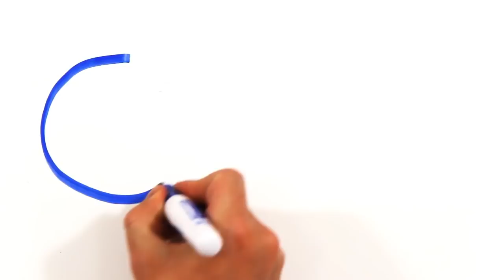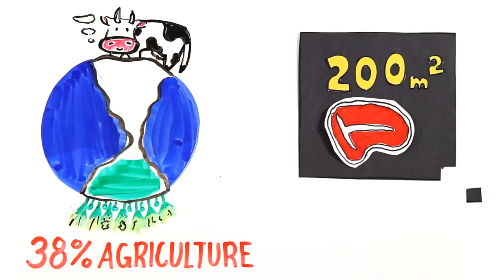Mangiare gli INSETTI è il futuro? La SCIENZA del CIBO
Mangiare gli insetti è il nostro futuro alimentare?
▼▼ CONTINUA SOTTO ▼▼